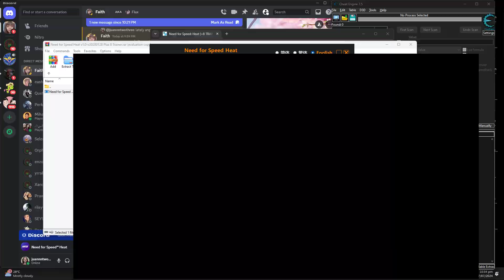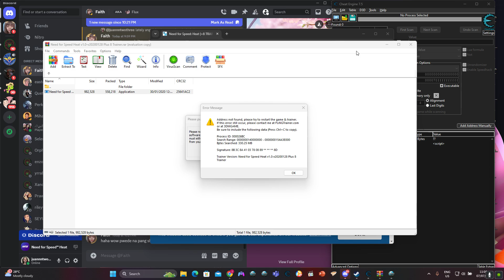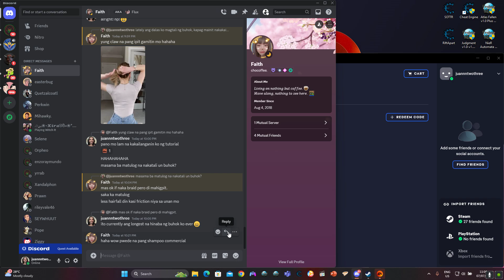Need For Speed Heat - Lotus